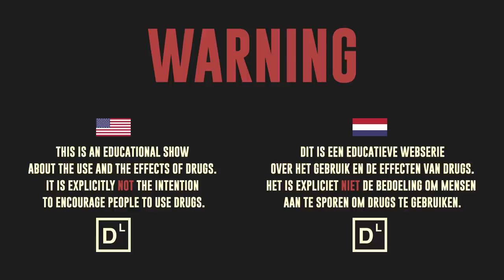Bastiaan is knocked out by Temazepam | Drugslab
This episode Bastiaan Rosman swallows the sleeping medication Temazepam (Normison). He tries to fight against his sleep but is defeated by the sleep medication.

USE:
-          Swallow the capsule with water without chewing.

DOSE:
-          There are capsules of 10mg to 40mg.
-          Normal doses: 10-20mg.
-          Swallow the capsule half an hour before going to sleep.

RISKS:
-          Physical and mental dependence.
-          Less concentration.
-          Change in personality.
-          Forgetfulness.
-          When stopping after prolonged use of Temazepam the complaints return more violent.